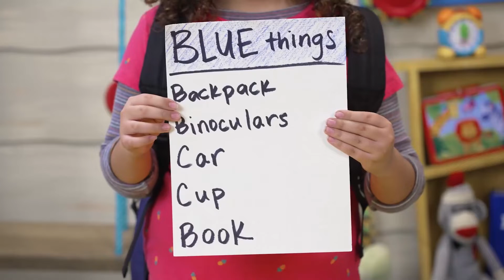Light and Dark;Sky and Water - Preschool Online Video - Lighthouse Kids Ministry Christ Church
Online video for week of May 1, 2022